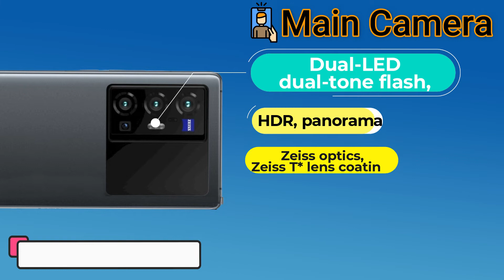Vivo X70 Pro Plus vs Vivo iQOO 8 Pro Full specification and comparison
oppo x70 pro
vivo x70 pro 5g
vivo x70pro
vivo x70 pro plus price
oppo x70 pro price
x70 pro+
vivo x70 pro release date